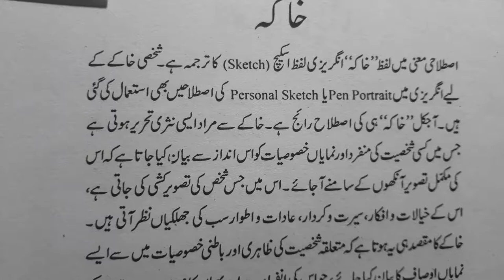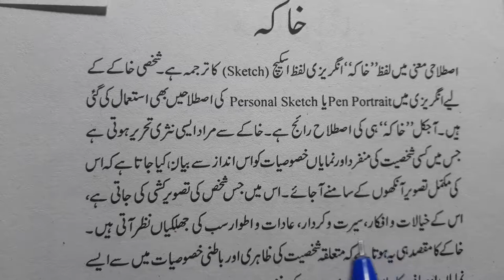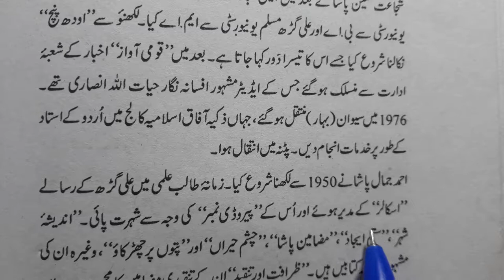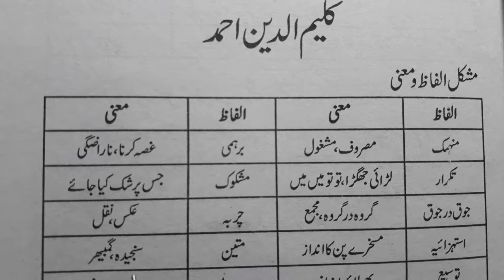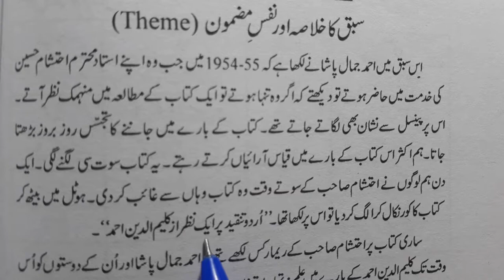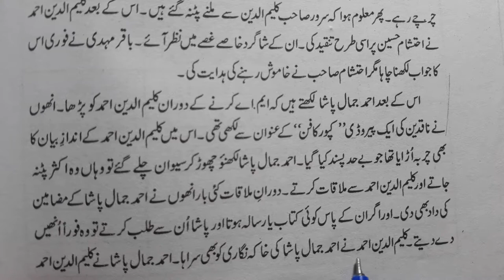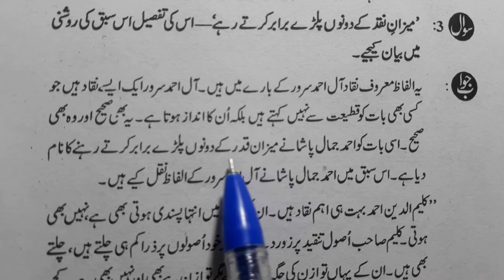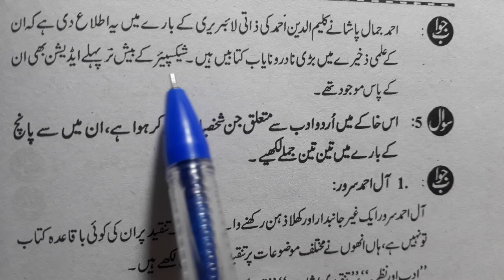Chapter 16 class 12 with answer Kalim Uddin Ahmad Gulistane Adab part 1 ncert cbse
Class 12 economics new syllabus chapter 7 rural development in hindi medium TR Jain V.K Ohri ncert cbse

Class 12 economics new syllabus chapter 5 poverty T.R Jain V.K Ohri ncert cbse

Class 12 economics new syllabus chapter 2 planning commission in hindi T.R Jain V.K Ohri ncert cbse